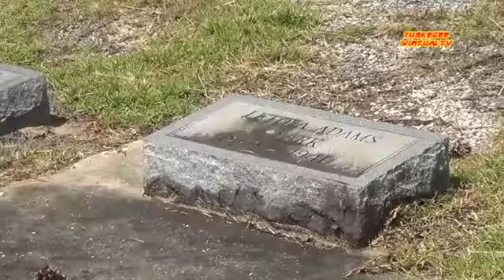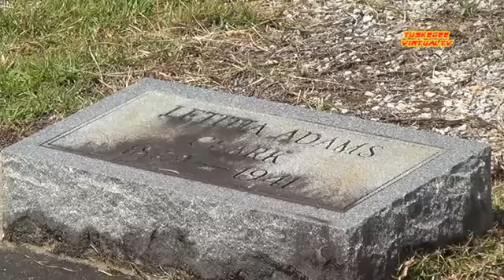Celebrating Tuskegee's Birth at Lewis Adams grave.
Lewis Adams, the founder of Tuskegee Normal School, is celebrated on the anniversary of the opening day of this historic HBCU. July 4th, 2017